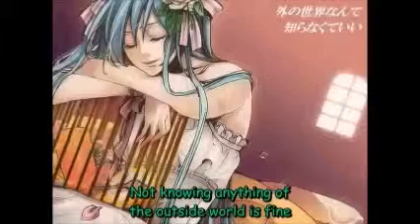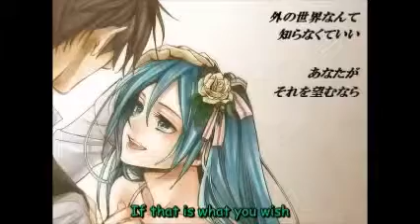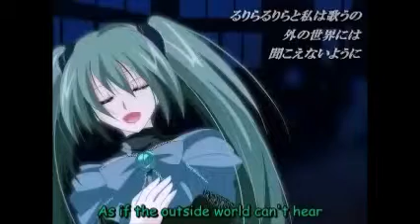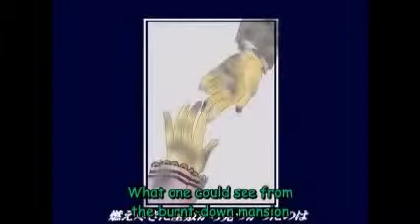Miniature Garden Girl Remastered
I do not own the subs, song or PV. Mothy owns Song and PV.